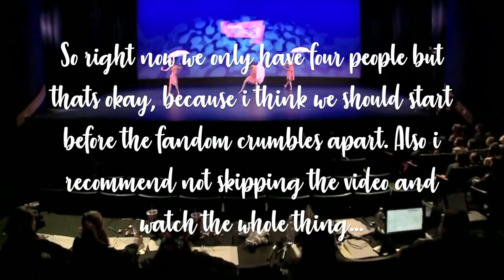Lizzo Comp Round 1